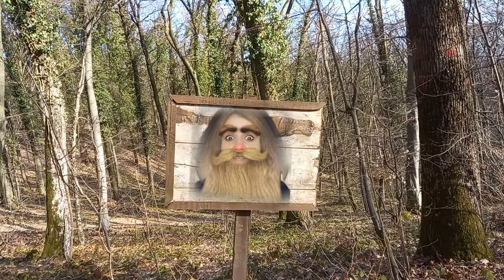PROKLETSTVO NARODA DENDI - 1 EPIZODA 🌟HRISTINA KANAL🌟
JEDNA FENOMENALNA PRICA!!
Uzivajte!